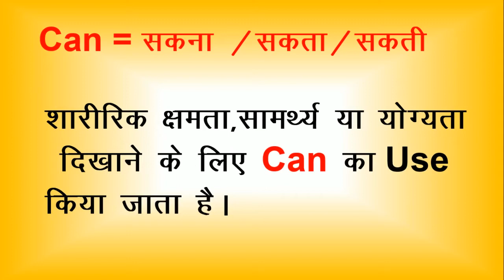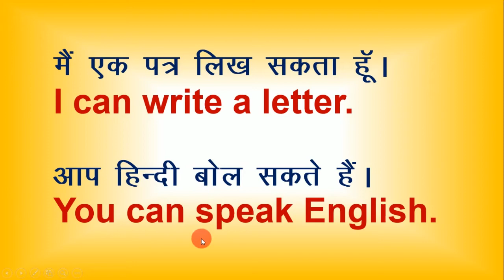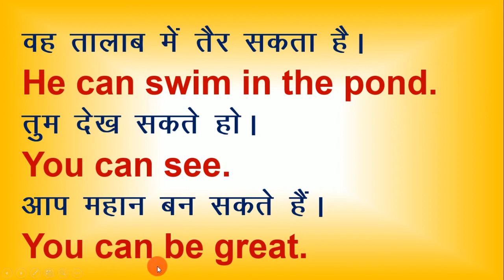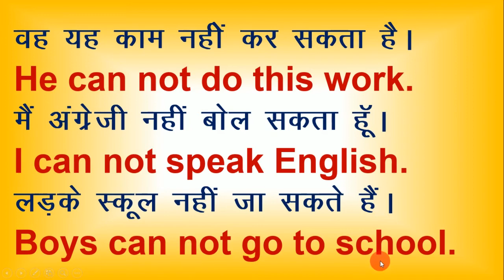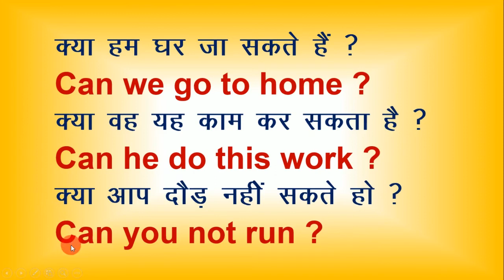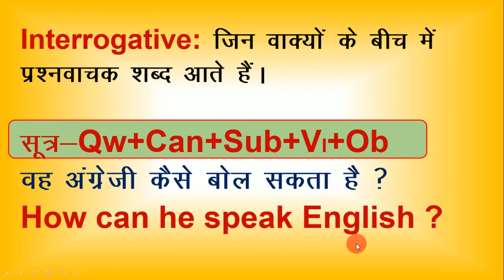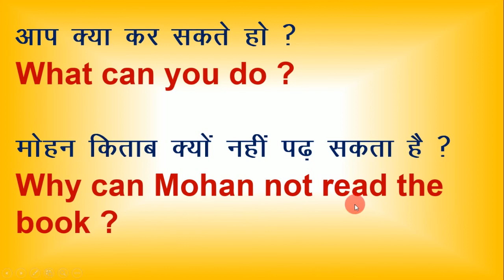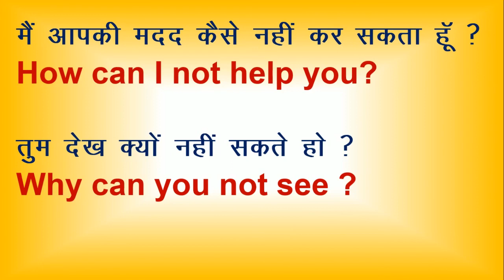Use of can / Can ka prayog/English Speaking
Use of can,can ka prayog,Use of can in hindi,can का प्रयोग हिंदी में उदाहरण
 सहित,सिंपल Negative इंटेरोगेटिव

English हिन्दी Translation

6.Use of Can

11.Use of Has to, Have to, Had to, Will have to

14.Use of USE TO

15.Tense-01.

16.Tense-02
Present Indefinite Tense Simple